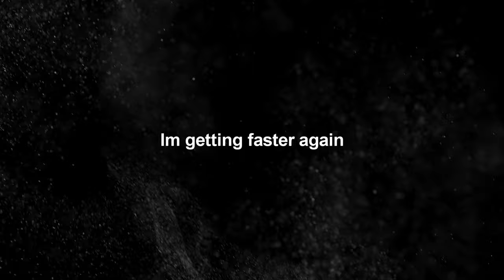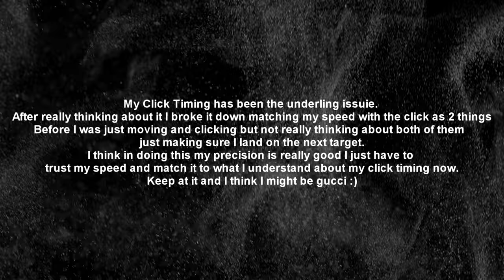Aim Training Update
Aim Labs Update on my Aim Training